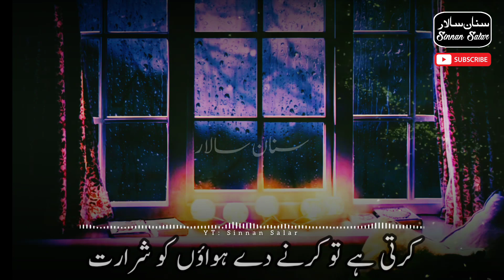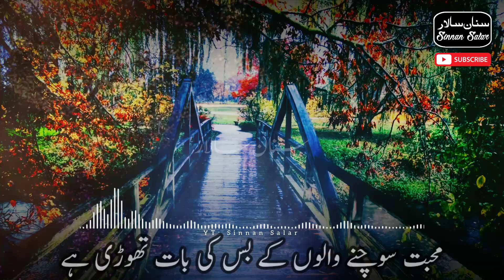Mausam Ka Taqaza Hai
Abrar Kashif is one of the best poet of today's time. Abrar Kashif Poetry is not only poetry but it's a feeling, and is felt by soul.

Abrar Kashif Poetry
Abrar Kashif Shayari

|| Relevant Keywords:
abrar kashif shayari
abrar kashif poetry
abrar kashif shayari status
abrar kashif mushaira
abrar kashif famous nazm
abrar kashif status
abrar kashif shayari
abrar kashif
shakeel azmi
suna hai log usay ankh bhar k dekhte
naya ek rishta paida kyun karen hum
faiz ahmed faiz poetry
zia mohiuddin poetry
abrar kashif poetry
jaun elia
john elia best poetry
hum milenge kahin tehzeeb hafi
mukhatib hai bande se parwardigar
abrar kashif shayari bata kya kiya tune mere liye
abrar kashif bata kya kiya tune mere liye
abrar kashif andaz e bayan
abrar kashif poetry status
abrar kashif ki shayari
abrar kashif andaz e bayan aur